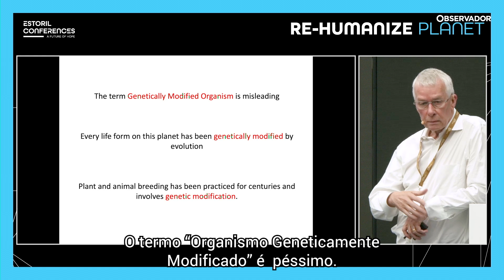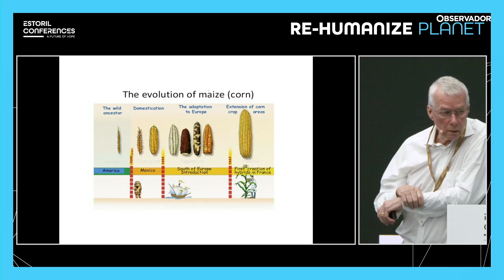Porque não comemos mais Organismos Geneticamente Modificados?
Richard Roberts, laureado com o Prémio Nobel da Medicina em 1993, acredita que as pessoas foram levadas a recear, sem qualquer fundamento, os Organismos Geneticamente Modificados (OGM).